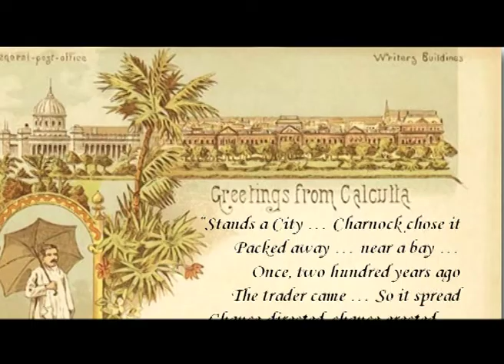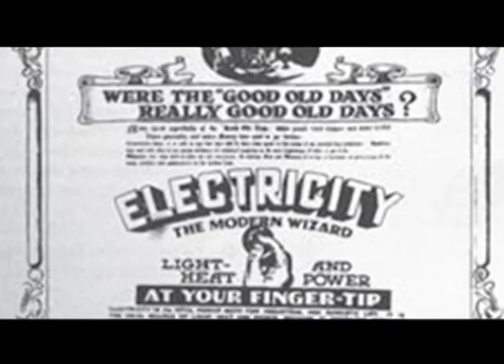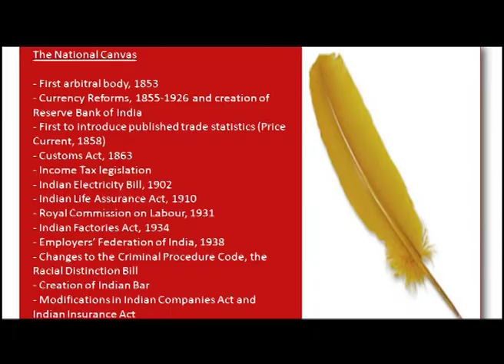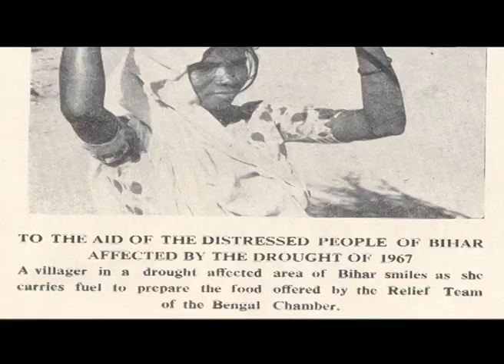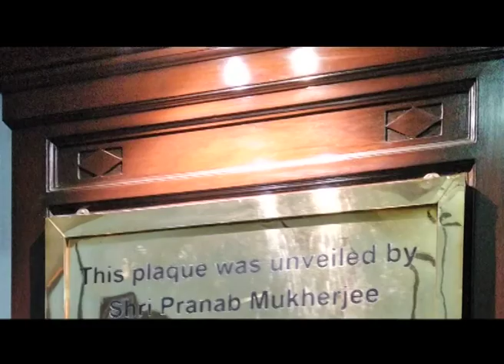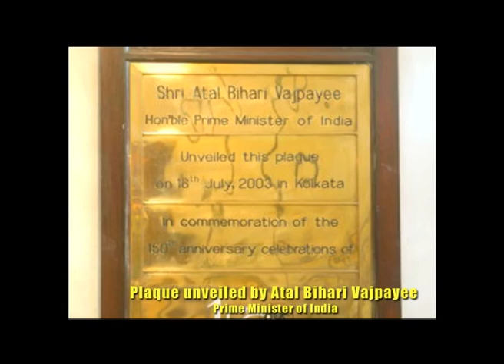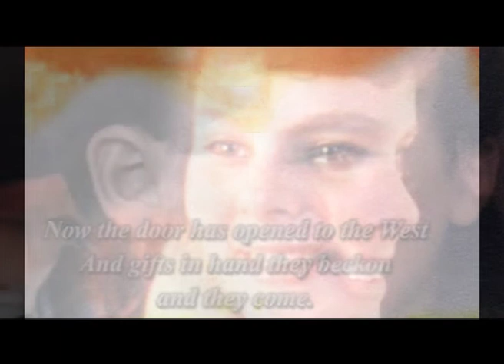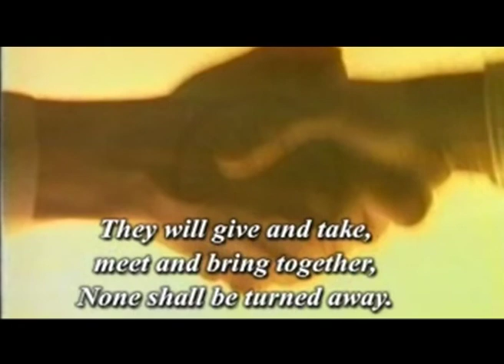The Bengal Chamber of Commerce and Industry: India's oldest institution of its kind.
This short Audio Visual narrative is a depiction of The Bengal Chamber of Commerce and Industry, which is India’s oldest institution of its kind tracing its origins to 1833 and has played a pioneering role as a helmsman and acted as a Custodian of trade and commerce and vanguard of industry in India for close to 200 years.